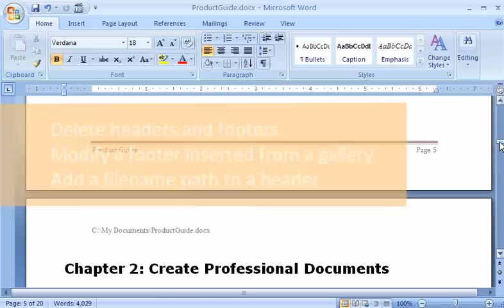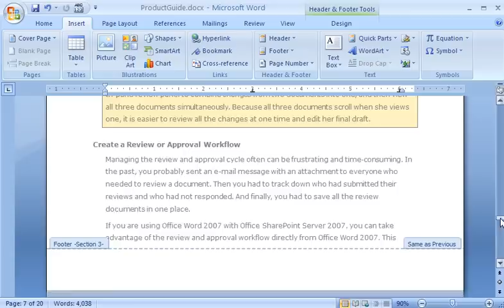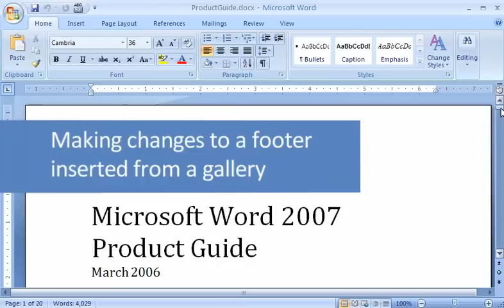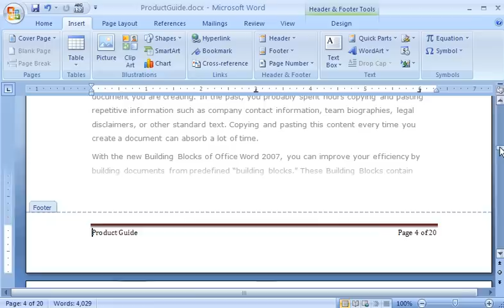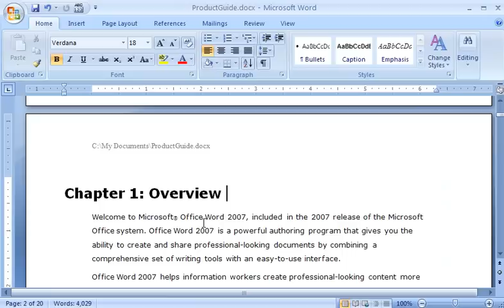Word 2007 Demo: Part 3, use headers and footers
Did you inherit a document that already contains headers and footers? In this third demo in a series of 3, you learn how to change existing headers and footers or delete them and add your own. You also learn how to save the headers and footers you create for future use and how to add a file name path to a document header.